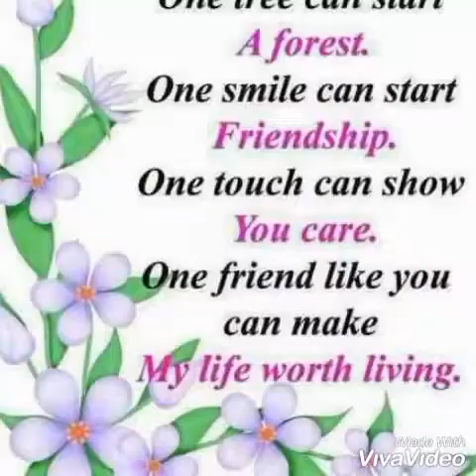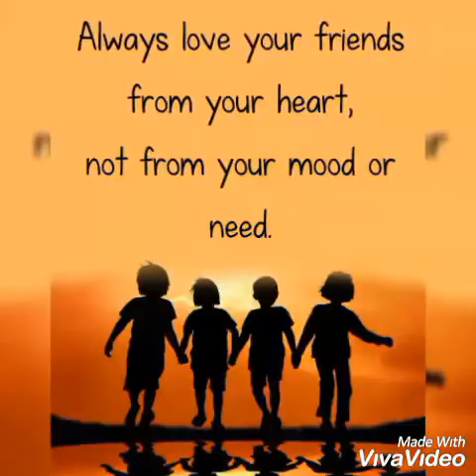Happy 2yrs of friendship